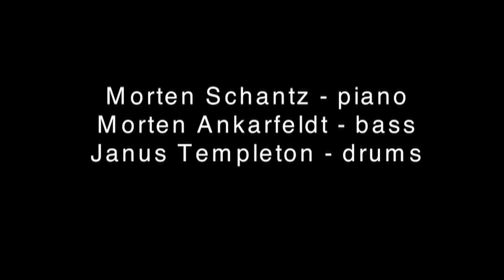Morten Schantz Trio - Black Sea.mov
Black Sea by Morten Schantz Trio featuring Morten Schantz - piano, Morten Ankarfeldt - bass, Janus Templeton - drums. From the CD "Conveyance" released on Daywood Drive Records on Sept. 6, 2011.